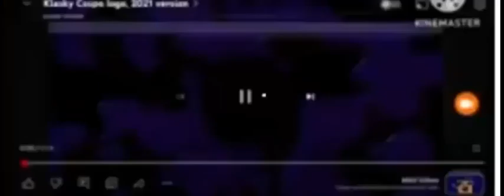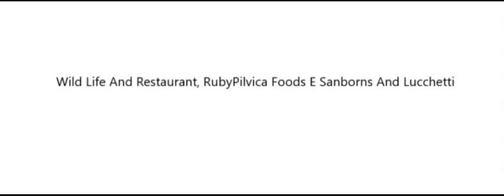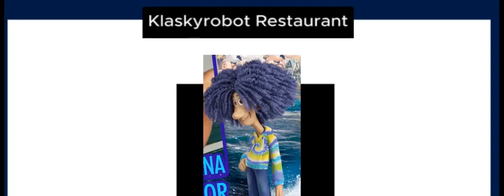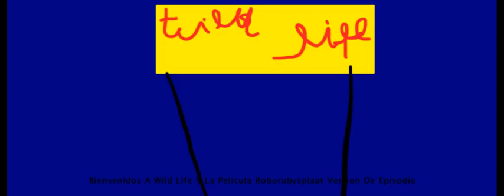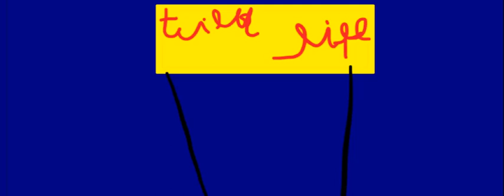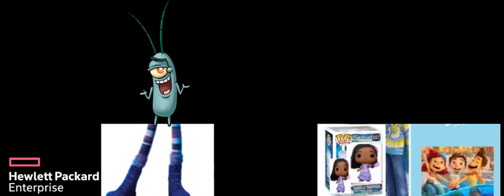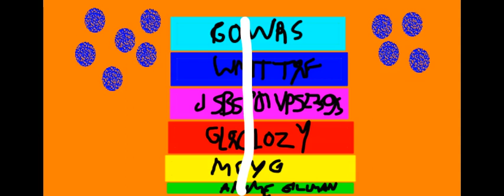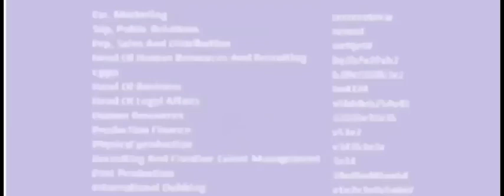Roborubysplaat: The Movie (2024) Episode 12 - Season 1